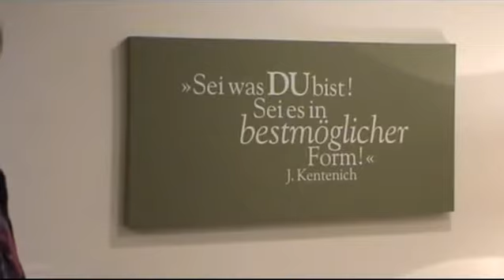Akademie: Zeugnis 7 Andrea und Markus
Unsere Ehe ist es uns wert! Wir investieren in unsere Beziehung! Das ist die Motivation für Ehepaare, an dem zweijährigen Kurs der Akademie für Familienpädagogik teilzunehmen. Am Ende des Kurses berichtet dieses Ehepaar kurz wie es ihnen ergangen ist.
Dieser Kurs hat in Wien stattgefunden – es gibt auch Kurse in Graz, Linz, Innsbruck und Feldkirch – und auch in acht anderen Ländern Europas und Südamerikas.